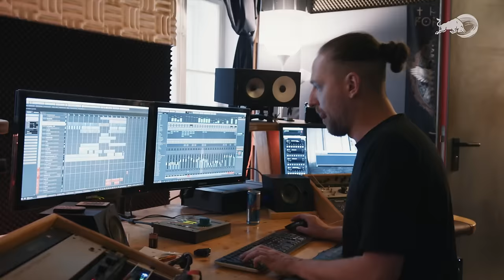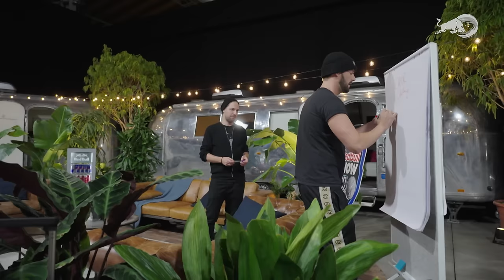AUT of ORDA｜Red Bull Show 100 (Komplette Liveshow)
Das war die Red Bull Show 100 mit AUT of ORDA! Das war die Livepremiere von Daniel Fellner, Paul Pizzera und Christopher Seiler! Hier gibt’s die komplette Liveshow mit Gästen wie Blümchen, folkshilfe und dem V.O.I.C.E. Choir aus der ausverkauften Wiener Marx Halle.

Kapitel:
0:00 Beginn
1:47 Walk on Stage
4:42 Wigl Wogl
11:30 a gscheide Musik heast
14:39 Life´s a party
22:18 Najo eh
27:47 Nebel
31:25 Strom
37:41 Freestyler
45:10 Mashup-Medley (Seiler & Speer, Pizzera & Jaus)
56:05 fix net normal
1:00:05 hoch gwimmas (n)imma
1:06:04 Boomerang (Blümchen)
1:07:42 Blümchen aus dem Gemeindebau
1:08:16 Satellit feat. AUT of ORDA
1:15:07 Mi amor
1:19:42 Wigl Wogl Reprise

Bei Red Bull Show 100 nehmen wir – Daniel Fellner, Paul Pizzera und Christopher Seiler – uns der Herausforderung an, unser allererste gemeinsame Show in nur 100 Stunden zu organisieren und nach Ablauf des Countdowns auf der Bühne zu performen. Setliste, Bühnenshow, Band, Gäste, Equipment, Licht, … und natürlich proben, proben, proben – es gibt richtig viel zu tun für die AUT of ORDA Live-Premiere, die Zeit zur Vorbereitung ist dagegen knapp. Was im Laufe des Countdowns passiert ist, und was nicht, seht ihr

Performing Artists: AUT of ORDA (Daniel Fellner, Paul Pizzera, Christopher Seiler), Chris Grabner, Thomas Gieferl, DJ Kapazunda, Blümchen, Florian Ritt, V.O.I.C.E. Choir, Phillip Schröter
Hosts: Gabi Hiller & Benn Hörtnagl
Sound Design: Daniel Fellner
Live Regie: Peter Rabinger
Produktion: hertha produziert motion content